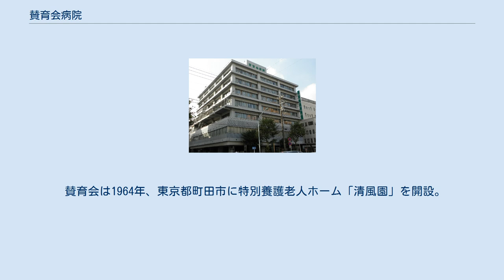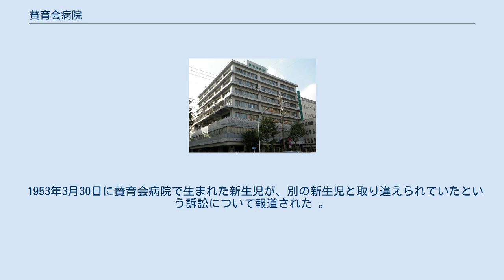賛育会病院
日本の医療機関_(社会福祉法人)
社会福祉法人賛育会 賛育会病院（しゃかいふくしほうじんさんいくかい さんいくかいびょういん）は、東京都墨田区太平三丁目にある医療機関。
社会福祉法人賛育会が運営するキリスト教系病院である。
もともと産院として発足したが、のちに他の診療科も発展して総合病院の承認を受けている。
東京都の地域周産期母子医療センター（NICU6床）の機能を有するほか、1998年6月には区東部保健医療圏（墨田区・江東区・江戸川区）の先駆となる緩和ケア病床（22床）を設置している。
病院の理念は、「キリスト教の「隣人愛」の精神に基づいた医療・保健活動を行い地域社会に貢献します。
」 設置母体である賛育会（墨田区太平三丁目17番8号）は、東京都のほか、長野県、静岡県で病院事業、訪問看護事業、高齢者福祉事業を手がけるほか、指定管理者として墨田区や中央区の特別養護老人ホームの運営を行っている。
本項では病院のほか、病院を設置運営する賛育会についても述べる。
 賛育会は1888年5月13日に結成された東京帝国大学学生基督教青年会（東大YMCA）の会員有志によって、1918年に創設された。
当時の医療は庶民には手の届かないものであり、東大YMCAは庶民に医療を提供するために、まず1917年に無料診療を行う診療所（青年会医院）を設置した。
苦情等で医院の継続が困難になると、当時の東大YMCA理事長で東京帝国大学法科大学教授の吉野作造の指導の下、下層の母子に医療を提供することを目的として妊婦及び乳児の相談所を開くことになった。
吉野は病没するまで夫妻で賛育会の活動に参加し、指導的役割を果たした。
会については「婦人と小児の保護、保健、救療」を目的として、1918年3月16日に第1回総会を開き、設立を決定したとされるが、実際のところは定かではないようである。
会の名称は、初代理事長である木下正中（元東京帝国大学医科大学産科学婦人科学講座教授）が『中庸』の第21章にある「天地ノ化育ヲ賛ク（てんちのかいくをたすく、万物の発育を助けるの意）」からつけた。
 賛育会は1918年4月1日に本所区太平町一丁目27番地の古工場を借りて、「賛育会妊婦乳児相談所」を開設した。
これが賛育会病院のはじまりとなった。
翌1919年8月1日に本所区柳島梅森町55番地（現在の墨田区太平三丁目20番2号）に相談所を移転する形で本所産院が開設された。
これは「日本において庶民を対象とする産院の最初」だったという。
医務は木下や河田茂（賛育会専務理事）など、経営面は藤田逸男（賛育会専務理事、東大YMCA主事）、吉野作造（賛育会理事）、星島二郎（賛育会理事、弁護士、後に衆議院議長）、片山哲（賛育会理事、弁護士、後に内閣総理大臣）が参画した。
 1923年の関東大震災で病院は罹災したが、職員は救護班を設置して救援活動にあたった。
しかし、それまで木下の主張などにより原則無料診療であった病院は、それまで経済的に支援してきた木下の病院が同時に焼失したため、自立を要請され、無償の慈善事業から有償の社会事業に転換することになる。
 1926年9月10日に法人格を取得し、組織を財団法人に変更。
木下が理事長を退き、新理事長に吉野作造が選出された。
吉野は「自給自足」を基本方針とした。
 1932年10月5日付で『賛育会ニュース』第1号を発行。
題字は吉野作造の手によるもので、今日まで変わっていない。
この間、1927年5月に東京都荏原郡大井町原（現在の品川区大井）に大井診療所を開設、本所区江東橋（錦糸町駅の南側）にあった錦糸病院の営業を継承し、1929年には砂町診療所を開設する。
1930年には「賛育会病院」の本建築が建築家・遠藤新の設計によって竣工するとともに、日本光学工業の社宅の貸与を受けて大井診療所を大井森前町（現在の品川区西大井一丁目）に移転、大井病院に改称して、法人の規模は拡大していった。
1936年には賛育会病院を増築して病床数が259となり、1942年には深川区千石町に石島病院を開設している。
 しかし、1945年1月に強制疎開のため大井病院が取り壊しを受け閉鎖、1945年3月10日の東京大空襲で残る施設も灰燼に帰し、職員も3名の犠牲者を出した。
3月12日に病院屋上で解散式を行い、組織は解散した。
 太平洋戦争の終結後、石島病院の元院長でレイテ島より復員した竹岡秀策により、1946年6月10日に賛育会病院の焼ビルを利用して診療が再開され...